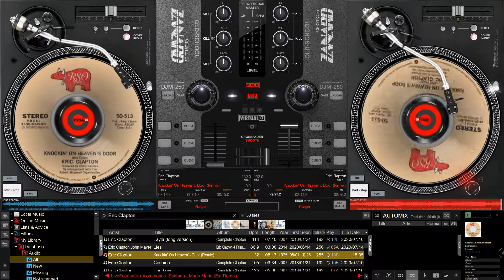Eric Clapton - Knockin' On Heaven's Door (Remix)